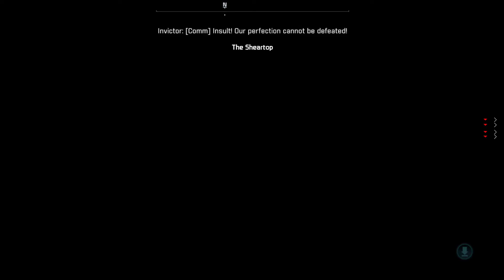Pelataan Mass Effect: Andromeda - Osa 83 - Etuvartioaseman kaatoa